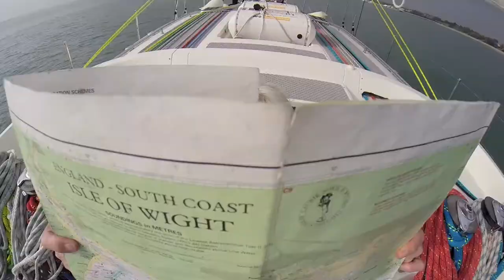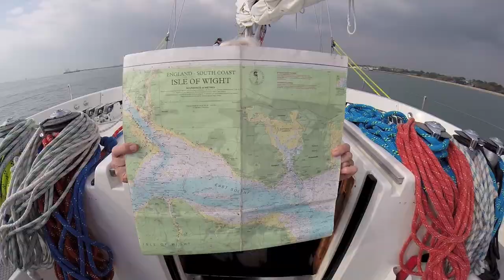Sailing in the Solent with Blue Box Sailing 1080p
This video was for my 30th with the family, travelling not so far away to Southampton to experience a day on a racing yacht in the Solent with Blue Box Sailing!

See other videos by me:
I work as Cabin Crew (Flight Attendant to non-UKers)
My videos are snippets of what I get up to when visiting the countries my company takes me to!